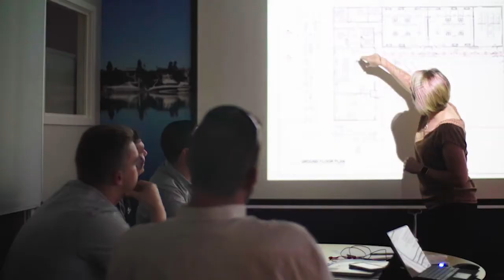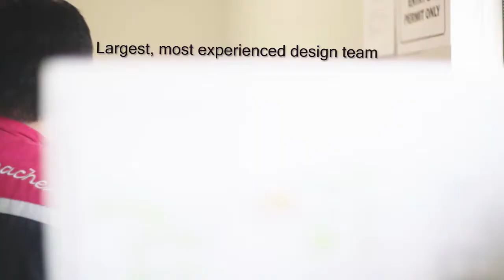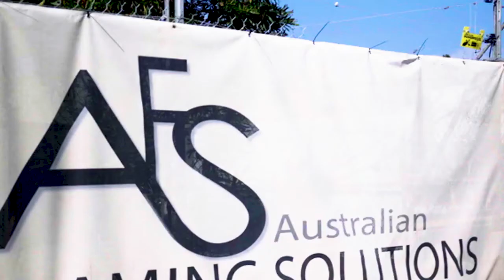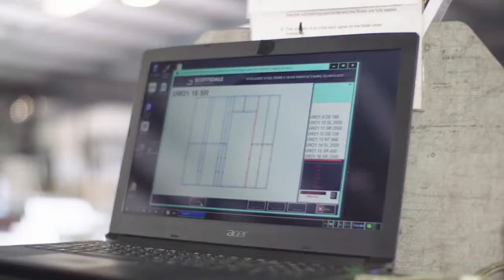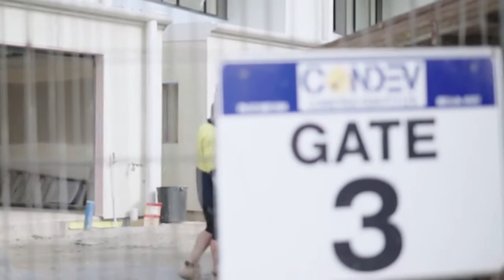Cold formed steel frame building system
Light gauge cold-formed steel is well established in several markets and expanding its footprint in a number of other application areas. The significant application areas include:

• steel for residential construction: steel-intensive traditional single dwelling housing is expanding, recognizing the inherent benefits steel can bring over more traditional forms of construction

• roofing and walling systems: comprising purlins, girts and profiled metal sheeting and used extensively on residential, industrial and commercial buildings

• cold-formed portal frames and sheds: comprising a range of sizes of single-level steel buildings for commercial, industrial, agricultural and domestic purposes. Cold-formed light gauge steel members with bolted or screwed connections are used for the primary structural framing, with roofing and walling membranes comprising purlins, girts and profiled metal sheeting

• street hardware: poles, fences and other street hardware increasingly utilize cold-formed steel

• racking systems: cold-formed light gauge steel beams and columns in highly optimized multi-level configurations form the basis for intensive storage of goods for applications ranging from small-scale workshops to purpose-built automated warehousing for large-scale distribution networks

• decking systems: pervasive in composite steel-concrete construction in multi-level building structures, structural decking systems can act either as permanent formwork or compositely as part of the structural action of the suspended concrete slab

• internal fit out: cold-formed light gauge steel framing is used extensively for internal partitioning and ceiling systems in commercial and industrial buildings

• mid-rise buildings: recent developments have seen mid-rise (up to 7–8 storeys) commercial and residential buildings with cold-formed light gauge steel used for the majority of primary structural framing

• modular construction: recent developments have seen a number of buildings constructed using volumetric modular systems. Cold-formed light gauge steel provides significant benefits, including strength, stiffness, lightness and dimensional stability.